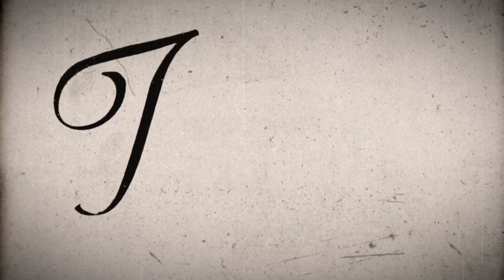Penampilan Spektakuler Jaran Kepang WTSL "Wahyu Turonggo Sri Lestari " || Srimulyo Bansari